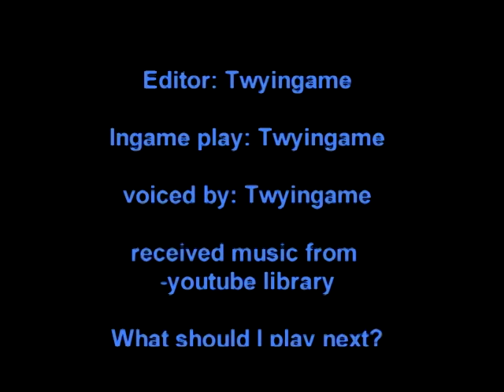GUARDIAN TALES : Tutorial